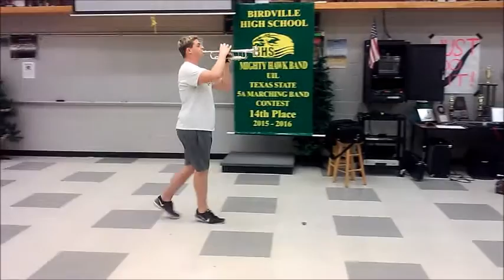Jordan Amara 2016 Cavalier Audition Tape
Jordan Amara Audiion Tape for 2016 Cavaliers